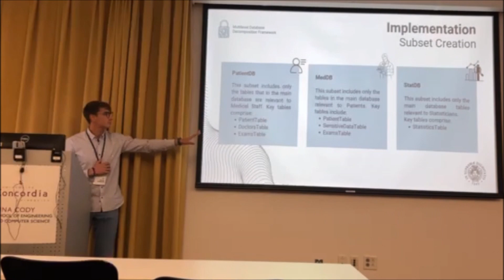Montreal 2024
DRCN conference, Montreal 2024. Lecture given by Vincenzo Sammartino from Pisa University